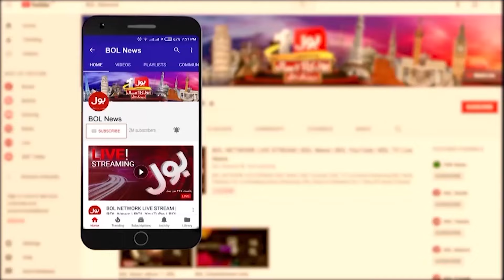Child Protection Bureau Chairperson Sarah Ahmed Big Initiative | Children Rights | Breaking News